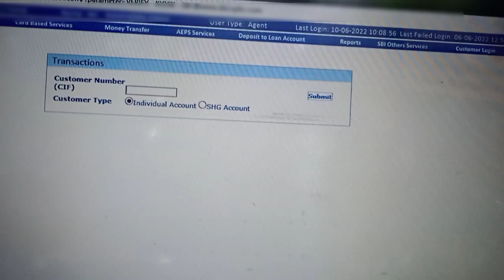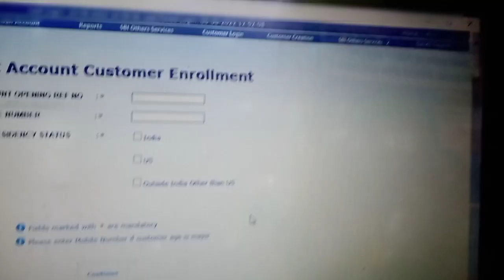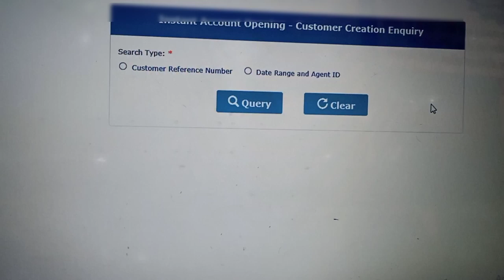10 June 2022 sbi csp most important update today।sbi csp portal live instant account service today।